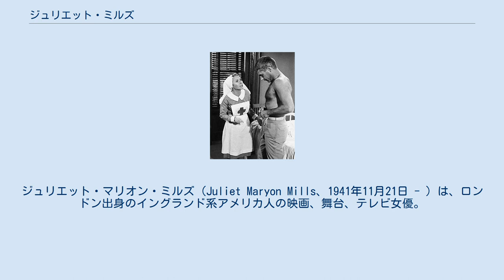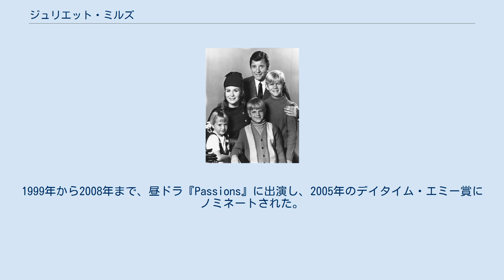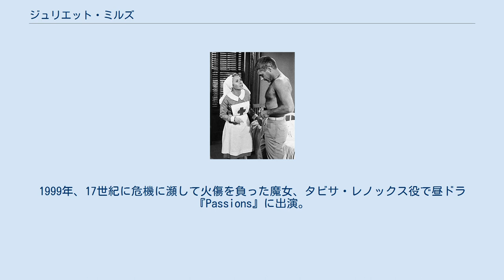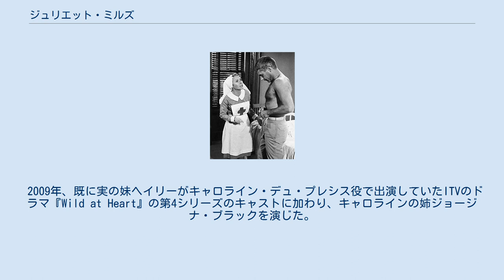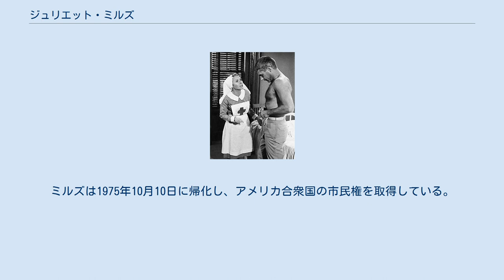ジュリエット・ミルズ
ジュリエット・マリオン・ミルズ（Juliet Maryon Mills、1941年11月21日 - ）は、ロンドン出身のイングランド系アメリカ人の映画、舞台、テレビ女優。
父親のサー・ジョン・ミルズと母親のメアリー・ヘイリー・ベルも俳優で、2人の長子である。
妹のヘイリー・ミルズも女優になり、末弟のジョナサン・ミルズも映画監督になった。
 子役からスタートし、1960年の舞台『五指練習』の演技でトニー賞にノミネートされた後、映画やテレビに進出。
1970年代初めにホームコメディ・ドラマ『ぼくらのナニー』で主役を務め、同シリーズ及び1972年の映画『お熱い夜をあなたに』でゴールデングローブ賞にノミネートされた。
1974年にはテレビミニシリーズ『衝撃の告発!QBセブン』の演技でエミー賞を獲得した。
1983年、ミラー・シアターのミラー・レパートリー・カンパニーに加わり、シーズンを通して『Rain』、『Paradise Lost』、『Inheritors』、『The Hasty Heart』などの作品を演じた。
1999年から2008年まで、昼ドラ『Passions』に出演し、2005年のデイタイム・エミー賞にノミネートされた。
 第二次世界大戦中の1941年、ロンドンで生まれる。
両親はすぐに国外に逃れ、家族をドイツ空軍の攻撃から遠ざけた。
著名な両親の名声のお陰でレックス・ハリソン、デヴィッド・ニーヴン、マーロン・ブランドなどの有名な俳優たちに囲まれて育った。
彼女の幼少期は弟ジョナサンの製作・脚本による2000年のドキュメンタリー映画『Sir John Mills' Moving Memories』に描かれている。
彼女の名付け親は女優のヴィヴィアン・リーと劇作家のノエル・カワードであった。
妹と共にサリー州キャンバリーのエルムハースト・バレエ・スクールに通った。
 子供の頃から、父親が主演する1942年の映画『軍旗の下に』で父親が演じたブレイクと妻フリーダの11週齢の赤ちゃん役など、さまざまな映画にエキストラとして出演した。
最初の主要な役は1958年、16歳のときにピーター・シェーファーの演劇『五指練習』で演じたパメラ・ハリントンである。
劇はロンドンで1年間上演され、その後ブロードウェイのミュージック・ボックス・シアターに移った。
1960年、パメラの演技でトニー賞の演劇助演女優賞にノミネートされた。
 『ぼくらのナニー』出演者たちと 1960年代は、ジェームズ・ステュアート、モーリン・オハラと共演した映画『スタンピード』や、テレビドラマ『0011ナポレオン・ソロ』、『ベン・ケーシー』、『頭上の敵機』など、映画・テレビの双方に出演した。
1970年代はテレビ出演が目立ったが、彼女自身は映画女優としての経歴のハイライトはビリー・ワイルダーが監督し、ジャック・レモンと共演して、1973年にゴールデングローブ賞にノミネートもされた『お熱い夜をあなたに』（1972年）だと語った。
1978年、『ラブ・ボート』の前後編のエピソードに出演、コメディデュオ、ローワン&マーティンの片割れダン・ローワン演じるアラン・ダンバーの妻バーバラ・ダンバーを演じた。
 ミルズはアメリカ版メリー・ポピンズと呼ばれた連続テレビドラマ『ぼくらのナニー』で演じた魔法の力を持つナニー（母親に代わって子育てをする女性。乳母やベビーシッターとはニュアンスが異なる。）フィービー・フィガリリー役で最も知られている。
彼女は自身が魔法、魔女、妖精を信じていると述べている。
「エーテルと私たちの周りには、もっと多くの存在があります...私たちには案内者がいて、見守る天使がいます...私は形而上学を大いに信じています。」1971年、ゴールデングローブ賞テレビ部門の主演女優賞にノミネート。
高視聴率にもかかわらず、番組は1970年の1シーズンと1971年の2シーズンのみで終了した。
大成功を収めていた2つのシットコム『パートリッジ・ファミリー』と『ゆかいなブレディー家』に近い時間帯から違う曜日の夜に移動すると視聴率が下がり、最終的に打ち切りとなった。
 1974年、ミニシリーズ『衝撃の告発!QBセブン』における演技でエミー賞 ミニシリーズ/テレビ映画部門 助演女優賞を...